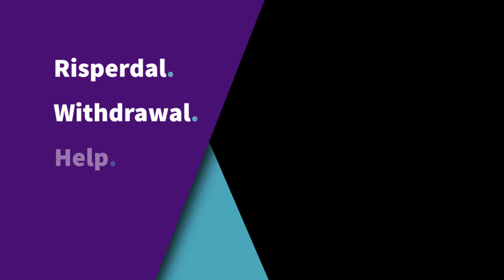Risperdal Withdrawal, Risperidone Tapering Help, Side Effects & Alternatives | Alternative to Meds.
This Q&A session with the Founder of Alternative to Meds Center, Lyle Murphy, Top questions about Risperdal Withdrawal, and Risperidone Withdrawal are covered.

1. What is Risperdal?  Risperdal is an atypical antipsychotic manufactured by Janssen, a subsidiary of Johnson & Johnson.

2. What is Risperdal prescribed for?  Risperdal is used for the treatment of manic attributes of bipolar, schizophrenia, schizoaffective, and mood disturbances.

3. Is Risperdal safe?  Risperdal has caused young boys to develop enlarged female-like breasts, a condition known as gynecomastia. This has resulted in thousands of lawsuits. Additionally, the manufacturer was inappropriately marketing the drug, specifically to minors, which resulted in billions of dollars in fines.

4. What does Risperdal do to the brain? Risperdal is thought to hold back dopamine, a neurochemical associated with reward. This often results in a flattening of affect, loss of normative drive for life, and even can result in a slumped posture as dopamine is involved in spinal erection musculature.

5. How do I get off Risperdal?  Typically, a very slow and careful taper is necessary.  Some people use Depakote, Lithium, and or gabapentin for bridge medications.  ATMC will usually reduce the Risperdal first, leaving mood stabilizers for last.

6. Is Risperdal like Invega?  There are differences in pharmacology, specifically the way in which the drugs are metabolized by the body.  These drugs are however very close in action and chemical makeup.

Nothing in this video or on this description should be taken as medical advice. Please consult your doctor regarding these topics or consider admission to the Alternative to Meds Center where you will be under the care of a doctor during your process.